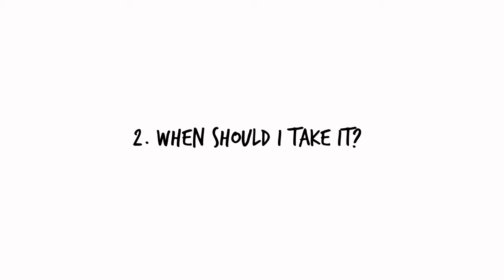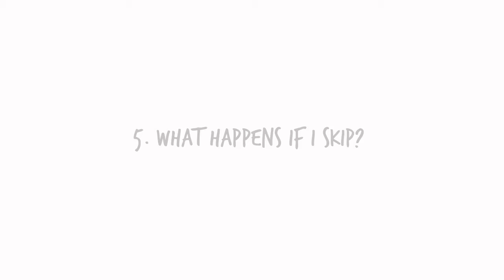How Do I Take? - mTOR™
Learn the top 5 best practices for using mTOR™.

Double Your Muscle Gains
Published, unadulterated research has shown that the exact dose of phosphatidic acid in mTOR Phosphatidic Acid can help you build twice as much muscle as you could if you simply trained!

In a recent study conducted by Dr. Jacob Wilson and his research team at The University of Tampa on 28 resistance-trained subjects, those who trained hard 3 times a week and took half the dose of phosphatidic acid found in mTOR Phosphatidic Acid for 8 weeks actually doubled the amount of muscle they gained compared to subjects following the same training protocol, but who were only taking a placebo. This 8-week clinical study was published in Nutrition & Metabolism.

Our exclusive custom developed formula includes:

– Phosphatidic acid

– L-Leucine

– Borin Citrate

– BioPerine

– Vitamins B6, B12

– Zinc and Magnesium